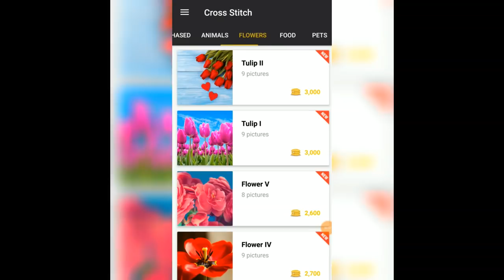Cross Stitch Patterns: Needlepoint & Embroidery Android Coloring Game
Choose Pattern or Upload Photo for Knit Stitching!
Cross Stitch Classic is the best needlepoint & needlework & coloring game for both adults and kids where you can work on hundreds of beautiful cross stitch patterns and photos! Just select the color and tap to stitch it! You can upload your own photos and stitch patterns, too. It is simple, relaxing and fun!

If you enjoy coloring and also embroidery, Cross Stitch is the best relaxing game and coloring & stitching app that combines both hobbies

Knitting & Stitching is now more enjoyable than ever!

This Stitching game is not only a Cross Stitch game, it is also a coloring game for adults and kids, too.  If you love knitting you will also enjoy Cross Stitch Patterns, too!

You can also play this relaxing and instructive cross stitch game with your kids. This coloring game for kids and adults will help you and your child to develop imagination.

You will get the feeling of actual cross stitching with this relaxing game.
A huge collection of beautiful Cross Stitch patterns to play.
Endless cross stitch options with a built-in importing tool.

- Pick a photo
- Pinch to zoom in
- Choose a thread and tap to start stitching
- Choose the unpick tool to unravel faulty stitches
- Use your two fingers to move on the canvas
- With the 'protect tool', you don't have to worry about making mistakes, just fill them in!
- Complete canvases and earn golds to buy more tools and photos, patterns!
- Import and create unique Cross Stitching photos of your loved ones or patterns you desire!

You can choose photos among many Cross Stitching categories:

- Animals
- Flowers
- Food
- Pets
- Arts
- Babies
- Landscape
- More...

Or you can import your own images and cross stitch them!

With Cross Stitch Classic by Lyrebird Studio, you can stitch your canvas whenever you want, wherever you want!

Please share your Stitches and artwoks with us and the other Cross Stitch Funs on Instagram with the lyrebirdstitch hashtag!